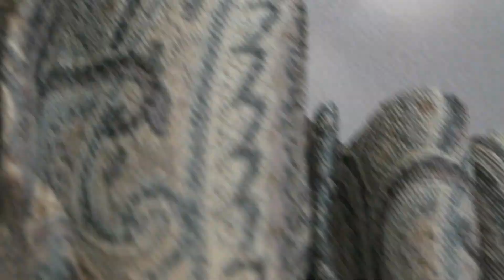【冬のカマキリ成長日記】１７５日目